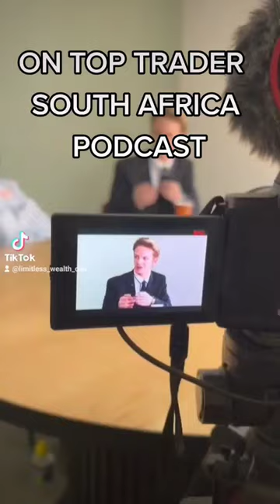Dalton du preez on TOP Trader South Africa